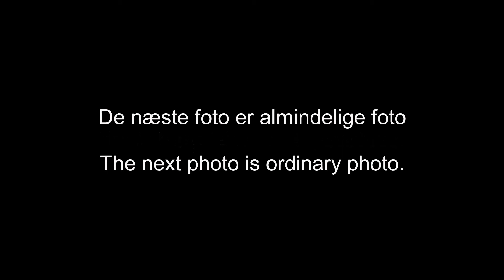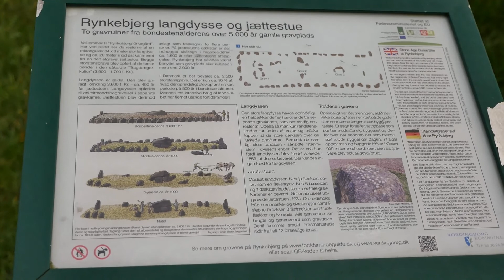Rynkebjerg Kirkegård Langdysse